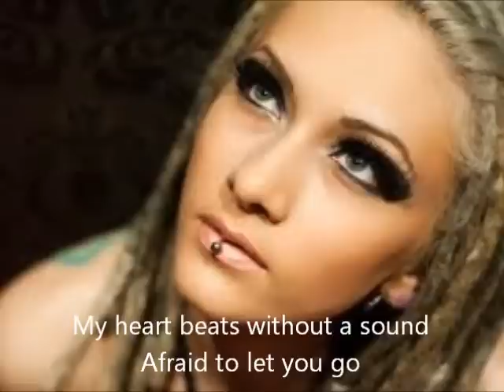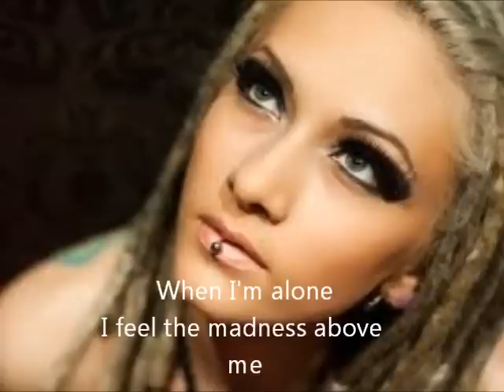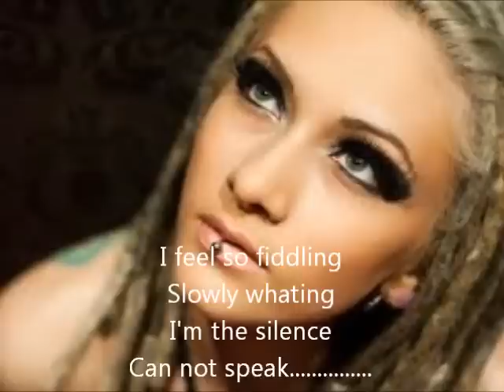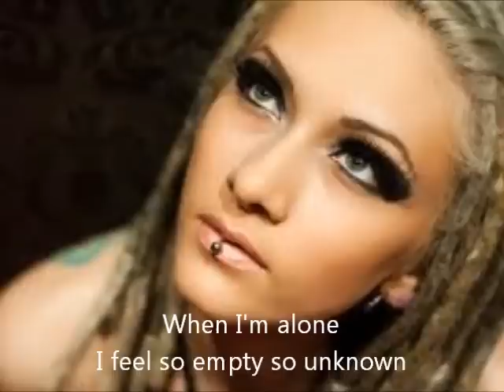Infected Rain - My morphine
I need to feel you around
Please don't let me fall
My heart beats without a sound
Afraid to let you go

I feel so empty so unknown

The madness between us
Only you can let it go
The weckness inside me
Only you can face alone

When I am lonely
I feel the madness above me

Because i'm drowning in you like a shadow
There is only you i whant to follow
Because i need you like a dose
You're my morphine that i can not lose

l feel so clouded
Always whining

I'm the hollow can resist.
I feel so fiddling
Slowly fading
I'm the silence
Can not speak.

Because ...
There is ...
You're my morphine that ï can not lose